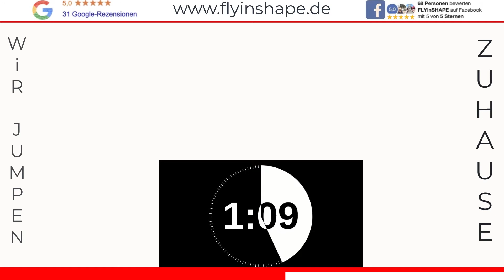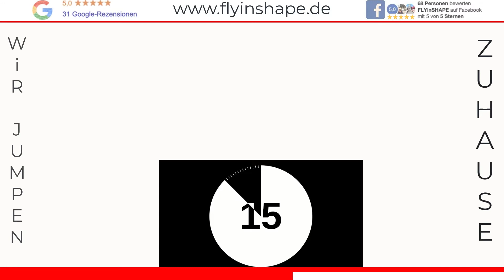Kangoo Jumps Wochenstart mit Jenny Home Workout FLYinSHAPEhomeJUMP by Marike Hüpen